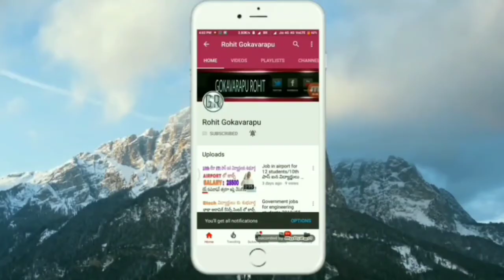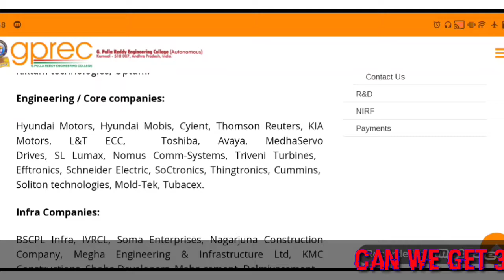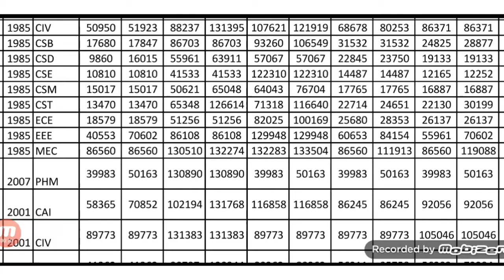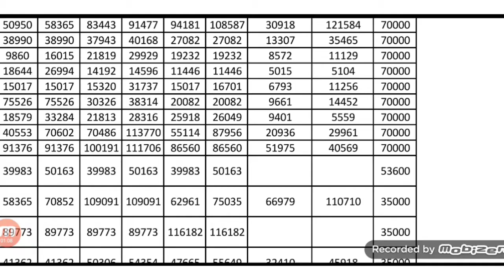G pulla reddy engineering college full details || GPRE College full details telugu